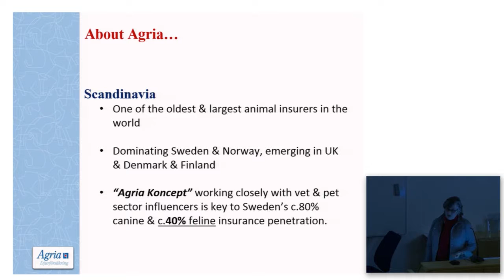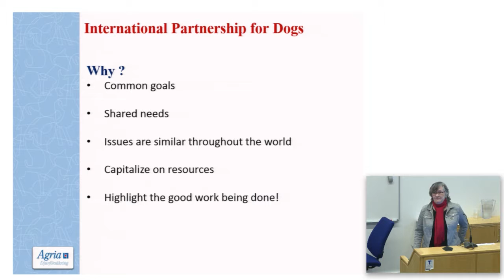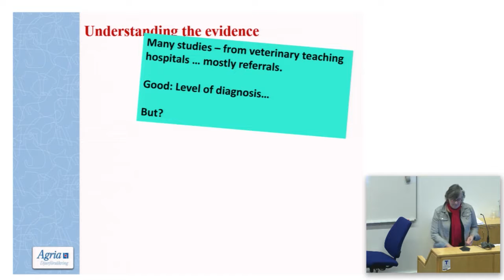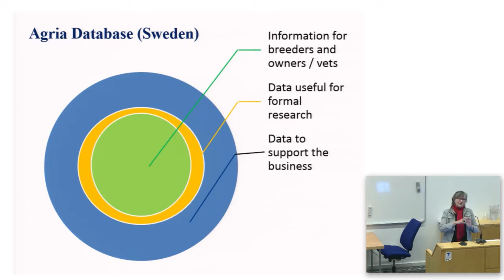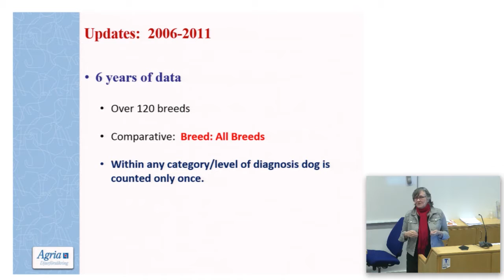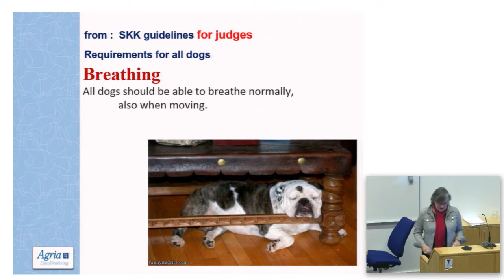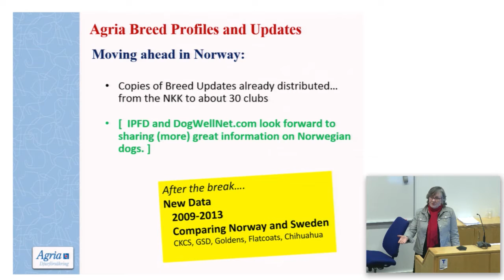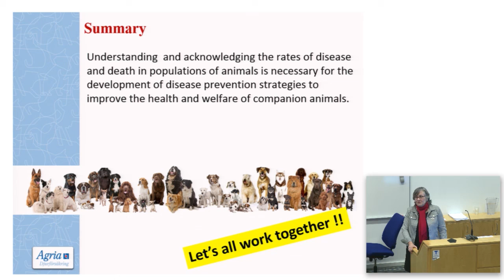Avl av friske hunder - foredrag med Brenda Bonnett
Breeding healthy dogs
Professor Brenda Bonnett talks about the use of breed specific insurance statistics for breeders, breed clubs, veterinarians and other stake holders.

Avl av friske hunder
Professor Brenda Bonnetts foredrag om bruken av rasespesifikk forsikringsstatistikk i avlsarbeidet. Foredraget henvender seg til oppdrettere, raseklubber, veterinærer og andre interessenter.